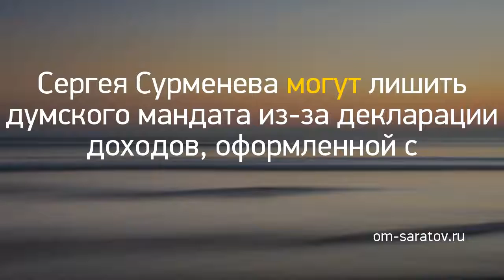Новость дня: "Физлицо второй раз подало иск о банкротств..." и другие главные новости за 2019-10-11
Физлицо второй раз подало иск о банкротстве завода, которым владеют дочь и жена Дмитрия Лобанова
Сергея Сурменева могут лишить думского мандата из-за декларации доходов, оформленной с нарушениями
Октябрьский райсуд удовлетворил иск Валерия Радаева о лишении Сергея Сурменева депутатского мандата